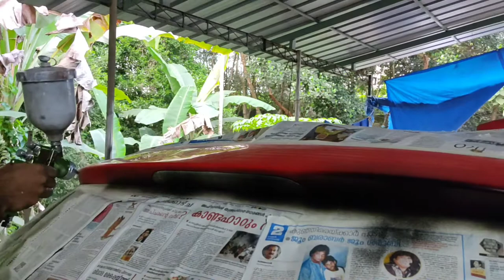polo car# painting# polo red#🏎️🏎️🏎️⚡⚡⚡